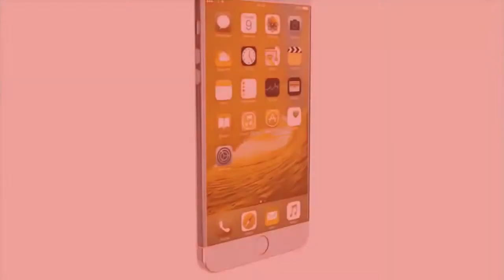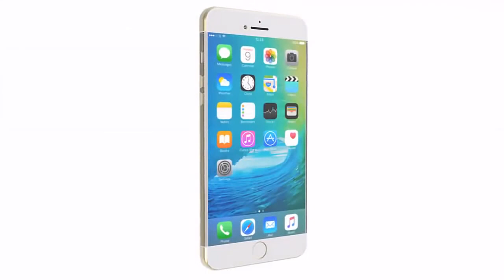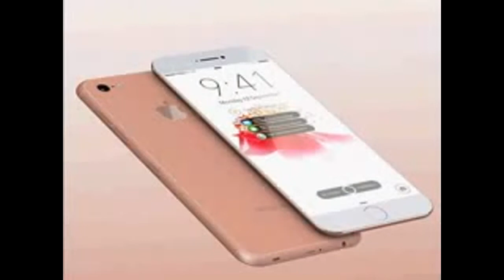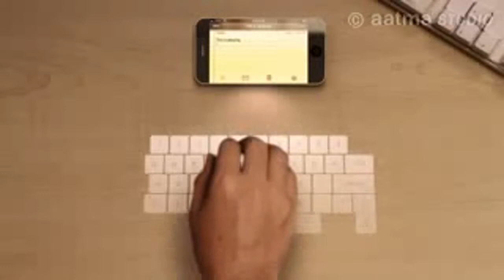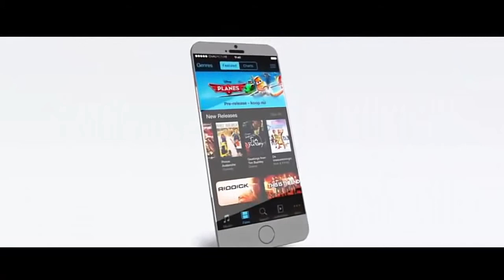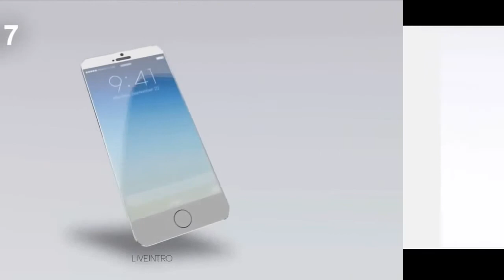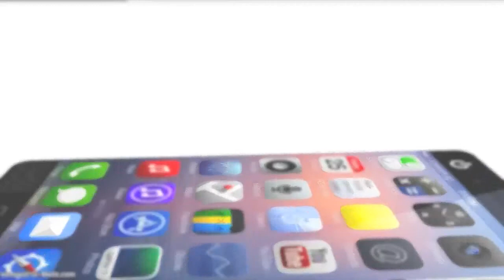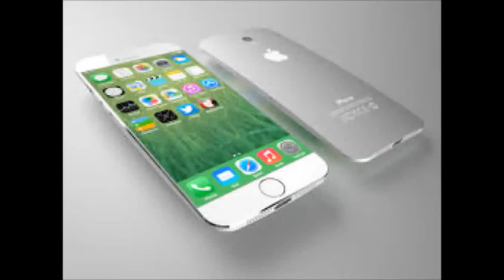iphone 7 New Concept For 2016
iphone 7 concept design-iphone 7 concept design-apple 2015-new hot-iphone 6s-iphone 7
iphone 7 concept design - iphone 7 concept design by.
Apple's iPhone 7 is expected to launch in 2016, bringing a new design and new features
With new features along with huge improvements from the inside out, iPhone 6s needs to be seen, felt and experienced
 (Character Species), IPhone (Video Game Platform), Mewtwo (Character Species), Pokmon Play It

1 day ago - With iPhone 6s and 6s Plus launched, the focus has now shifted to the next iteration of the flagship namely the Apple iPhone 7 new iphone 7 concept from computerbuild.
 Read reviews and tech specs for the new iPhone 6 and be the first to get the iPhone 6 on the T-Mobile 4G LTE network